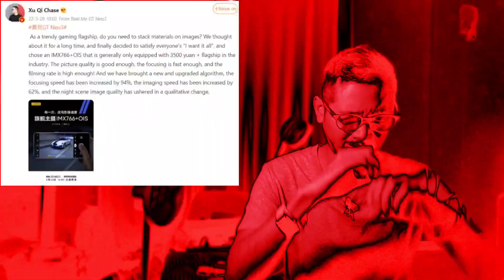ยอมละ!ไม่ได้มีดีแค่เกมส์ realme GT Neo3 กล้องดีเกินคาด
ตามเก็บ realme GT neo2 ราคาไว้ใจได้ คลิกเลย